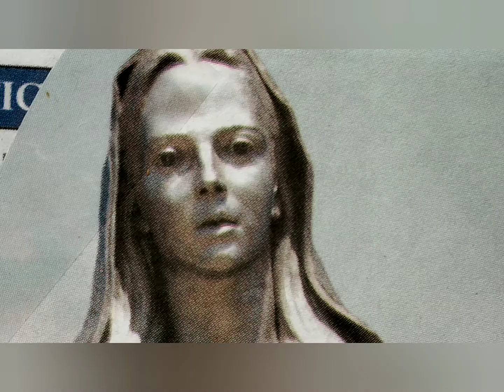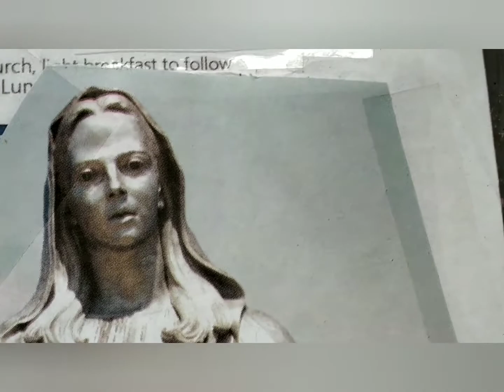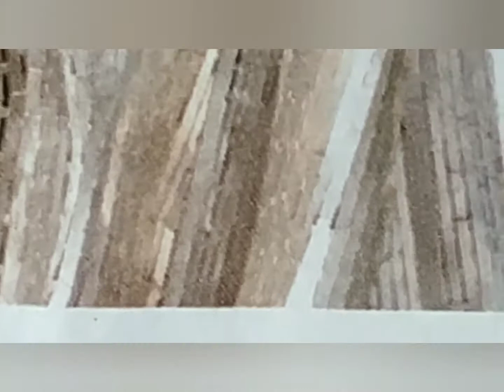OUR LADY OF PEACE MOTHER MARY